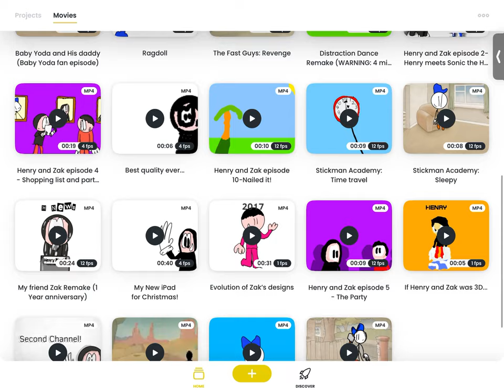The Movie Files for the Animations I Did In 2021